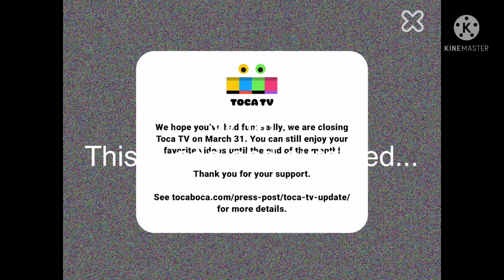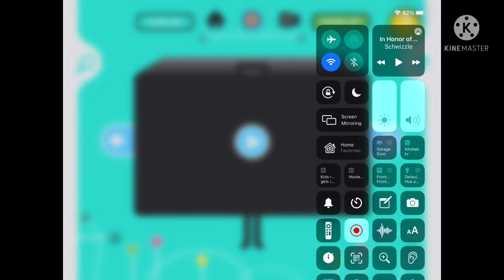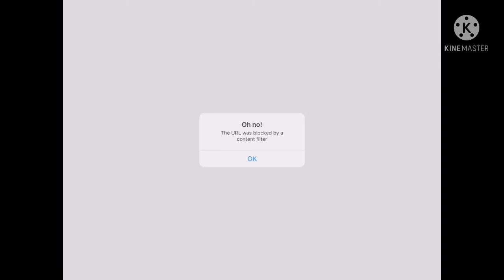Day 23: Toca TV 4 years later (NOT CLICKBAIT)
Toca TV Ended Support on March 31, 2017 at 12AM. I used this app since 2016, This app will be in our hearts.

Next Visiting (???) Years later: Trolls Crazy Party Forest 3 Years later